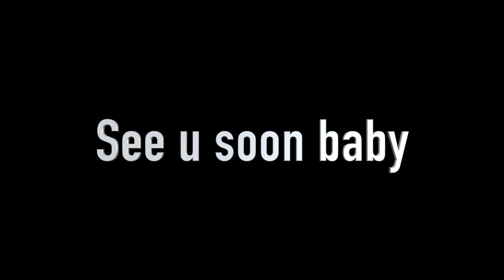MATERNITY PHOTOSHOOT VLOG // +PHOTOS // KHALOY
HELLO GUYS , DAHIL MALAPIT NA TAYO MAG 1K SUBSCRIBER AT MALAPIT KO NA RIN IBIBIGAY YUNG SAPATOS NA PA GIVE AWAY NATIN. THANKS